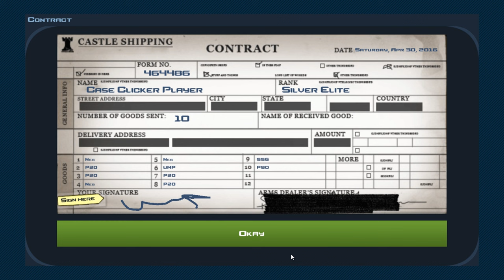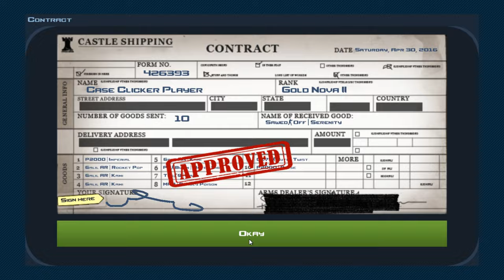NEUEN VERTRAG UNTERZEICHNEN #06 || Let's Play Case Clicker | Deutsch | German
Let's Play von der mobilen App Case Clicker

Information